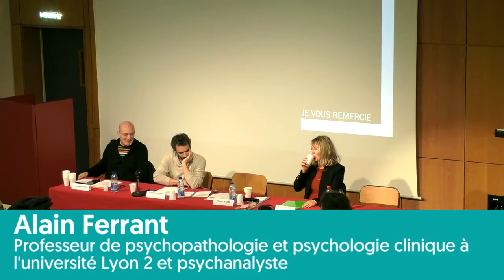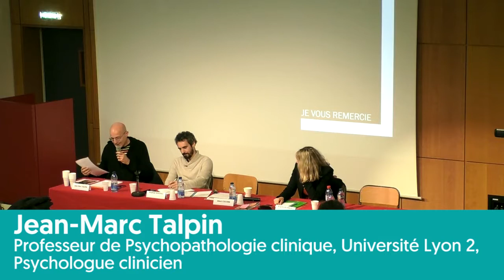Alain, Job et Judas : un psychanalyste lecteur de la Bible - Jean-Marc Talpin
Intervention de Jean-Marc Talpin, Professeur de Psychopathologie clinique, Université Lyon 2, Psychologue clinicien, lors du colloque : Le rythme, l’humour et le psychanalyste sur les travaux d'Alain Ferrant du 7 décembre 2018 organisé par le Département de Psychologie-SHS